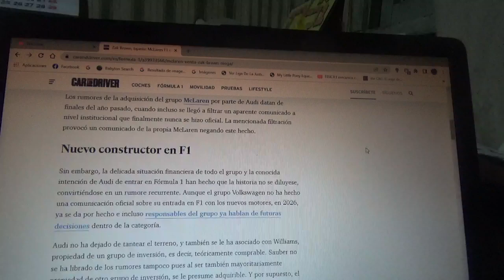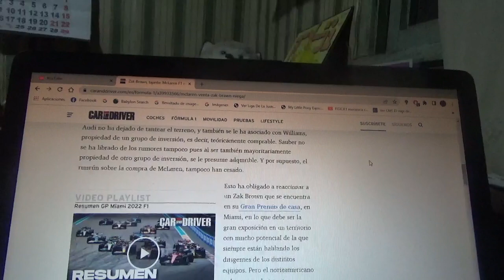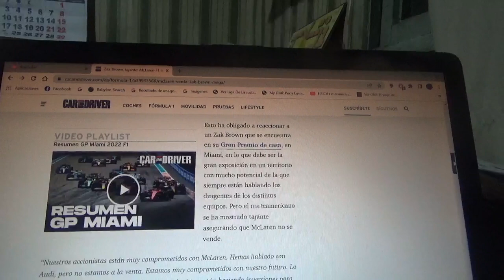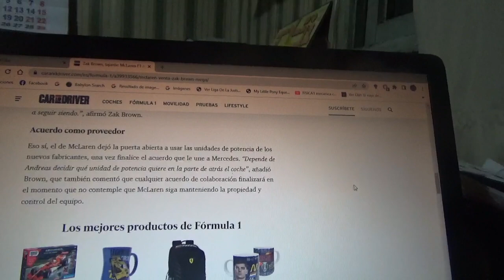Zak Brown es tajante al decir que Mclaren no está en venta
Esto fue debido a los rumores que aseguraban que la marca automotriz británica de Woking sería comprada por la alemana Audi de Grupo Volkswagen